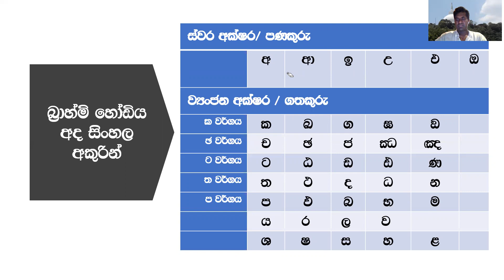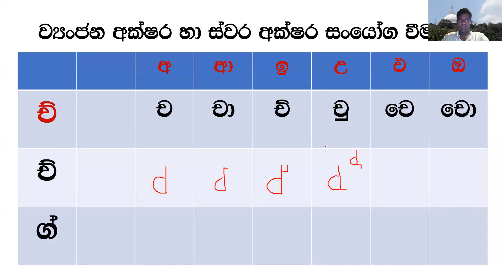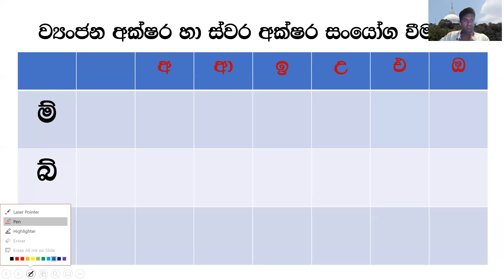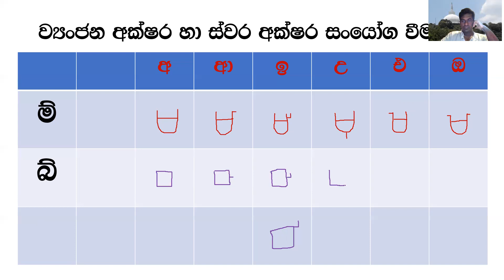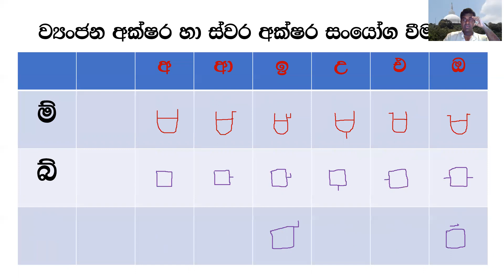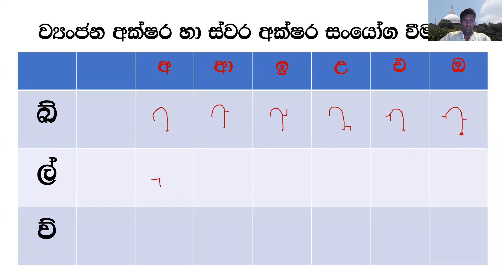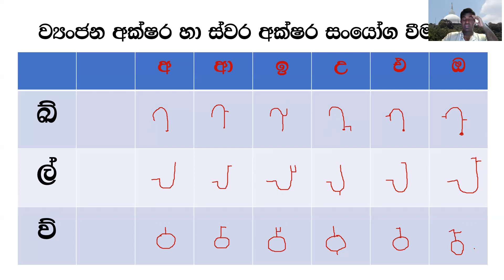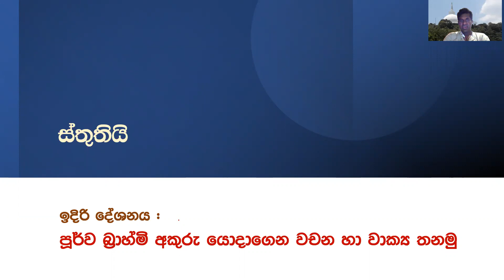පූර්ව බ්‍රාහ්මි අක්ෂර සඳහා පිළි යෙදීම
පූර්ව බ්‍රාහ්මී ගතකුරු සමඟ පිලි භාවිතය පිළිබඳ මෙම විඩියෝව චන්දිම අඹන්වල විසින් ඉදිරිපත් කරනු ලබයි. මෙම විඩියෝවේ දැක්වෙන කරුණු මැනවින් අවබෝධ කරගැනීම සඳහා මෙයට පෙර ඉදිරිපත් කළ “පූර්ව බ්‍රාහ්මී අක්ෂර මාලාව උගනිමු“ විඩියෝව නරඹා එහි දැක්වෙන කරුණු හොඳින් අධ්‍යයනය කර තිබීම වැදගත් වේ. අදාළ විඩියෝව සඳහා යොමුව පහත දක්වා ඇත.